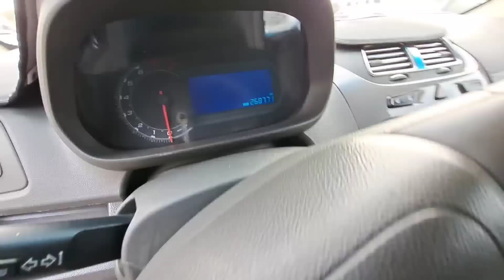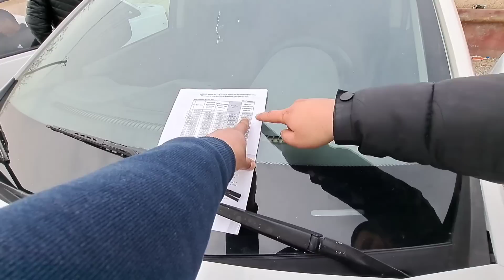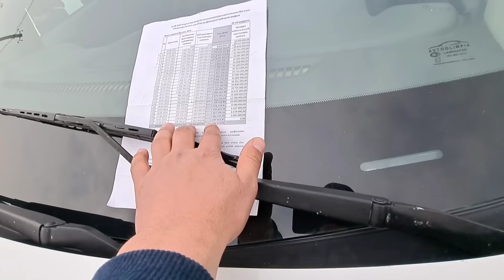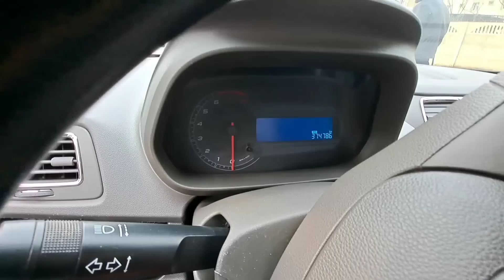Cobalt narxlari Barcha yilidan! Кобалт нархлари Андижон мошина бозори 2023 йил 7 Феврал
Reklama xizmati uchun 👉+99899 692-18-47
Bizga Aloqaga chiqing!  _______________________________________________

 Layk va Obuna Patpiska bosish tekin bosaveringlar! 😉 _______________________________________________

 Etioringiz uchun raxmat!